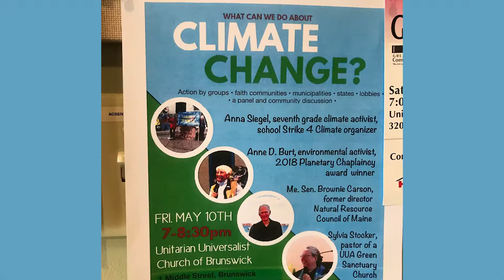Climate Change? (What Can We Do About) 865ProgramEdit45;20;06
A panel in Brunswick Maine May 10, 2019
UU Church of Brunswick,
With panelists Anna Siegel, Anne D. Burt, pastor Sylvia Stocker, and ME Sen. Brownie Carson